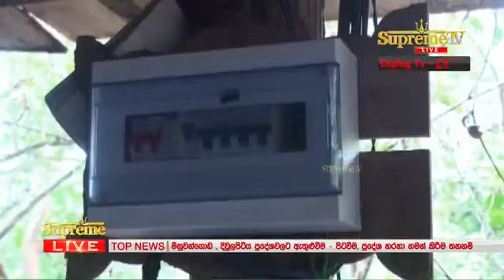kuragala එදා දුෂ්කර කුරගල පිලිබදව ලොවට හෙලිකලේ මෙලෙසයි. එදා අද වෙනස කොහොමද බලන්න